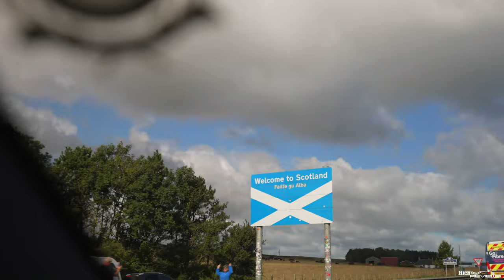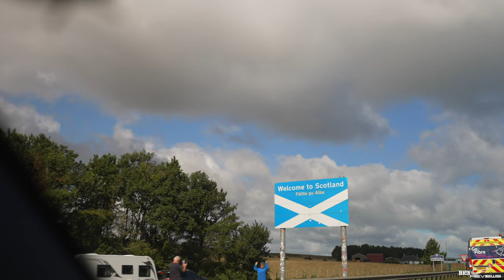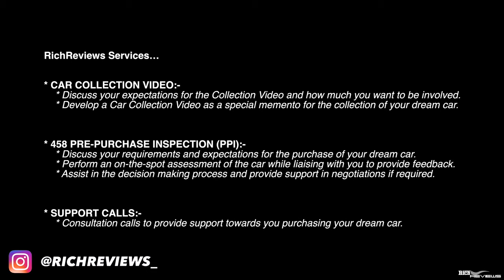Driving my Ferrari on a 1000 MILE ROAD RALLY! | Edinburgh-Manchester | MODBALL RALLY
OMFG, The ModBall Rally UK…more adrenaline in 3 days than in the past 3 years put together!!

In today’s video we meet up with a 488 GTB for the drive up to Edinburgh to the Intercontinental Hotel where the fun begins and we begin Day 1 of the Rally in style outside the Intercontinental Hotel…followed by the first day’s driving from Edinburgh to Manchester via Lake Windermere.

We were blessed with great weather enabling us to keep the roof down on the 458 Spider for the duration of the Rally and the 458 never missed a beat….what a car….what an Event!